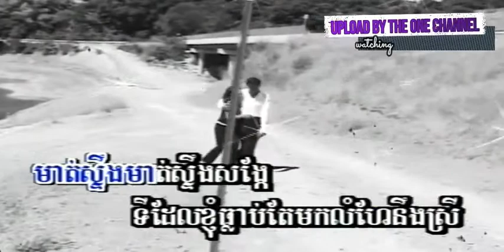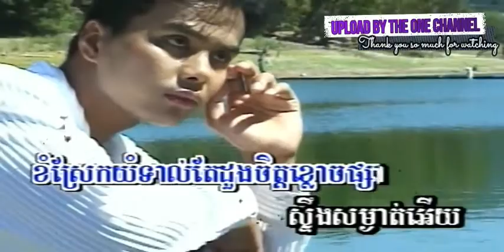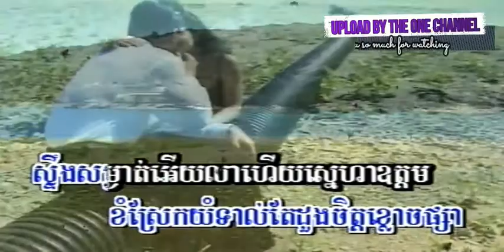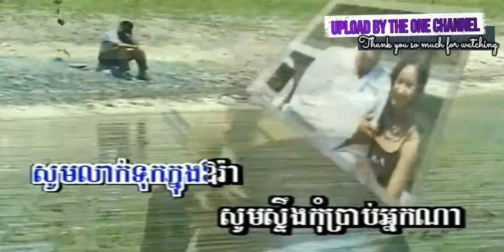●ស្ទឹងសម្ងាត់ ច្រៀងដោយ នី សាវឿន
ស្ទឹងសម្ងាត់ ច្រៀងដោយ នី សាវឿន  PKAYPREK DVD VOL17 លោក សុះ ម៉ាត់  I គម្រប

នារសៀលថ្ងៃទី៩ ខែវិច្ឆិកា ឆ្នាំ២០២០នេះ បានទទួលដំណឹងដ៏ក្រៀមក្រំបំផុតនៃការទទួលមរណភាពយ៉ាងឆាប់រហ័សរបស់អតីតតារាចម្រៀងខ្មែរនាយសមុទ្រក្នុងទសវត្សឆ្នាំ៩០ លោក នី សាលឿន ក្នុងជន្មាយុ៥៤ឆ្នាំ ដោយជំងឺមហារីកថ្លេីម នាសហរដ្ឋអាមេរិក។ ...